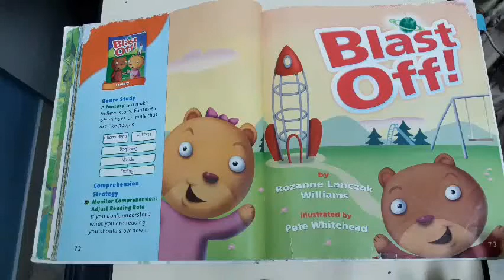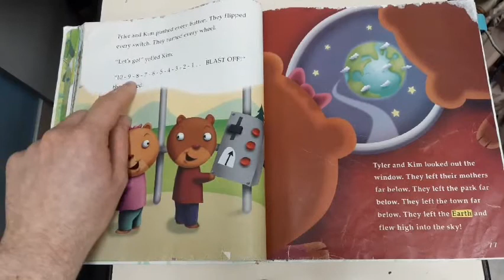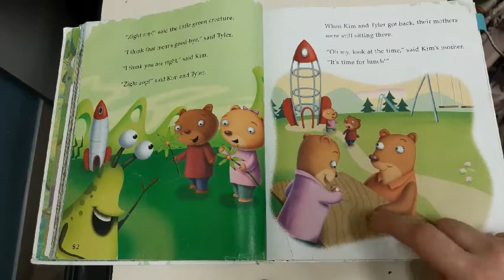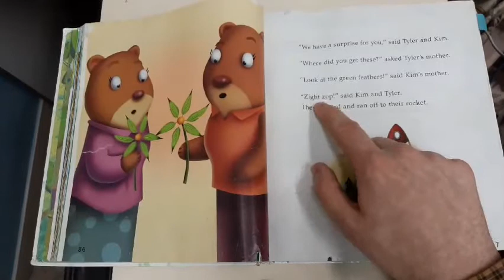Lesson 26: Blast Off (Main story reading)